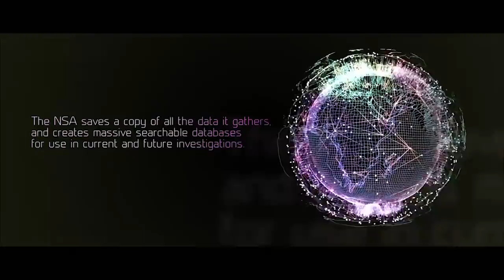Edward Snowden - Turnkey Tyranny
BTC: 18gptNz5WSvSAnnmZbkDqLzPxYChVXVhjt